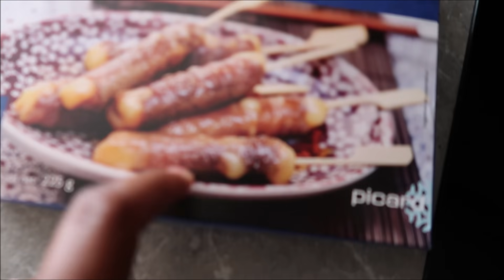BIG ARGUMENT OVER THIS DIFFERENCE | JAMAICAN WIFE FRENCH HUSBAND STRUGGLES| INTERRACIAL FAMILY VLOGS